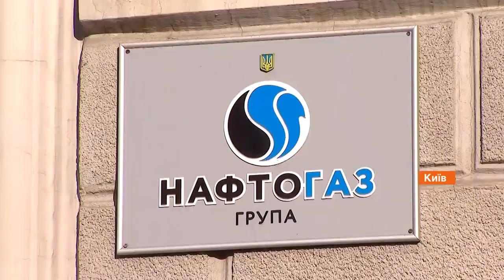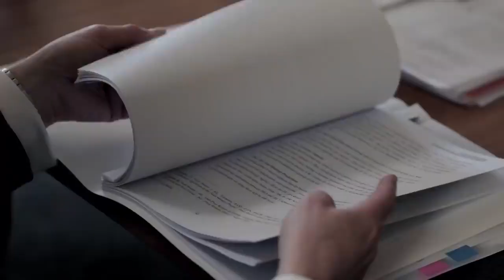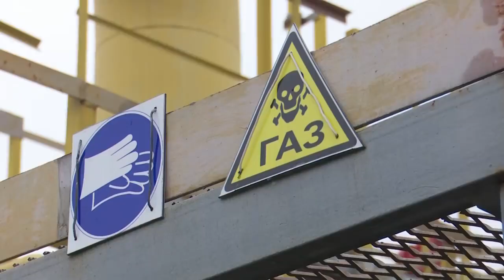Найбільша юридична перемога України. Як Нафтогаз здолав Газпром у Стокгольмі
Одна з найважливіших перемог в новітній історії. Два роки тому 28 лютого Нафтогаз України виграв чотирирічний арбітражний процес проти російського Газпрому в Стокгольмському трибуналі. Суд підтвердив порушення російським монополістом.
Програма «Факти», ICTV, 28 лютого 2020 року